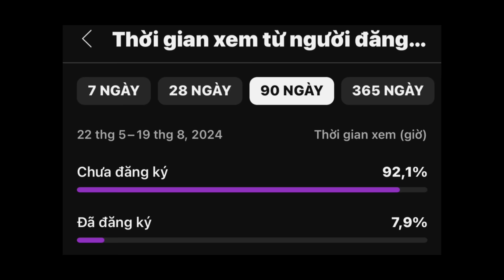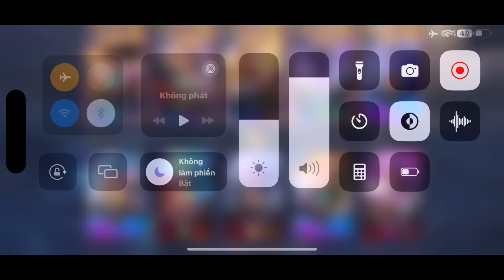"Khi Zucac Đối Đầu PhiNoNgáo Ở Rank C.Thần 110*?" 1 Đêm Leo Thách Đấu S3-2024 Của Zucac P5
© Vấn Đề Bản Quyền : Hình Ảnh & Âm Thanh. Bản quền KHÔNG thuộc hoàn toàn về tôi. Vì thế nếu chủ sở hữu bản quyền hình ảnh hoặc âm thanh trong video của tôi có yêu cầu nào xin vui lòng liên hệ với tôi, để tôi có thể xử lý theo yêu cầu của bạn.

❤️Chúc các bạn và gia đình có một ngày vui vẻ